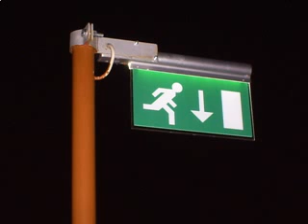Kamasutra -- Censored (Way Out West Remix)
The Cool Cuts Countdown Selection Part 54
1995 Work Records.